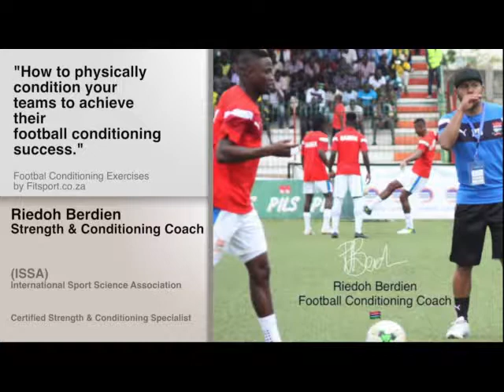Riedoh Berdien Strength & Conditioning Trainer/Coach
Isolated Intensive Dynamic Warm Up with Plyometric's